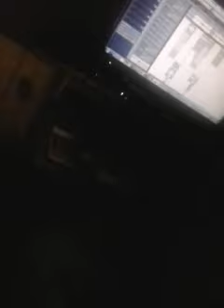Cover no te necesito Lulo Dope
es solo un calentamiento , me gusta mucho el piano
Gracias a los que me apoyan